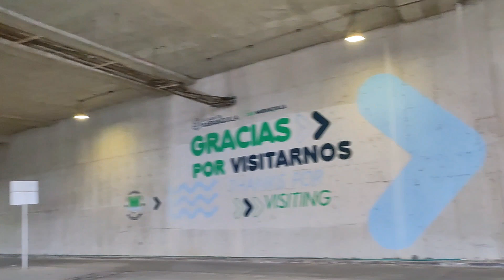PARQUE MALECON DE BARRANQUILLA Y LA ALETA DEL TIBURÓN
parque malecón de Barranquilla y la ALETA DEL TIBURÓN